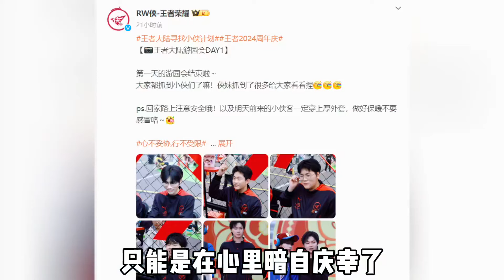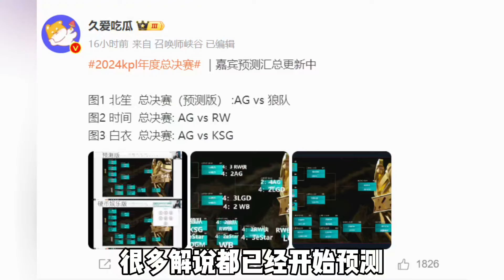年总抽签节目效果拉满，妖刀光速变脸，清融破音，RW连夜改行程，多位嘉宾预测AG进决赛 | 王者 | 王者荣耀 | 2024KPL年度总决赛 | 成都AG超玩会